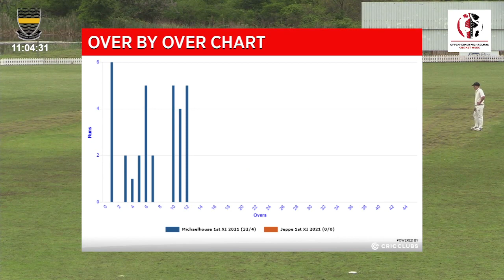61st Oppenheimer Michaelmas; Michaelhouse vs Jeppe PART 1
The link to the match played at Beaumont Eston Farm